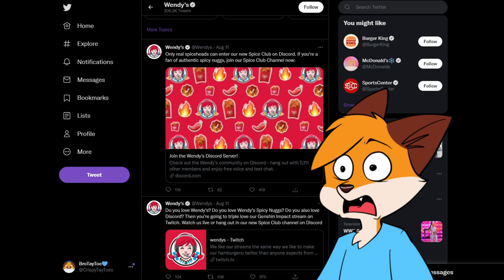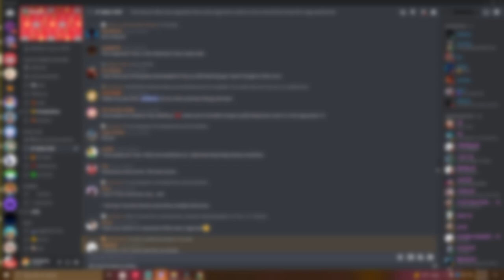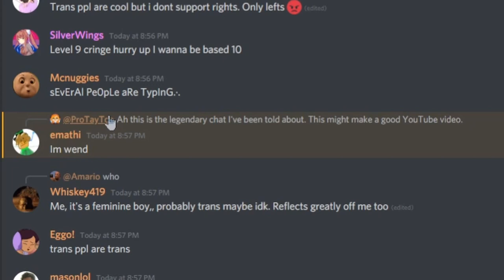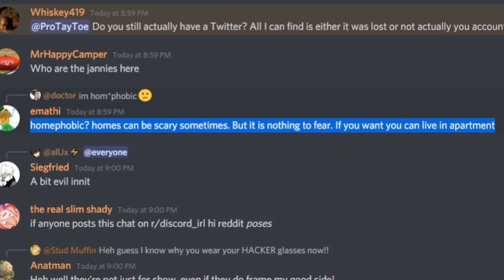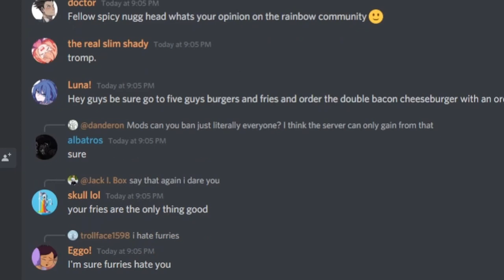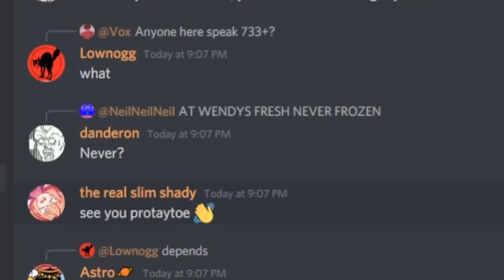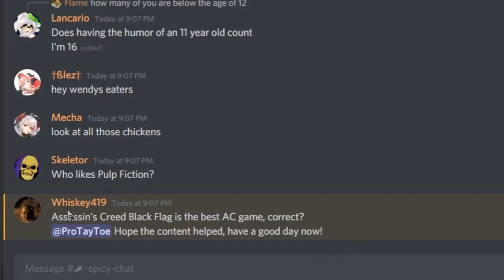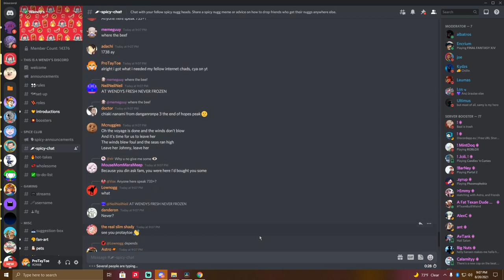The OFFICIAL Wendy's Discord Server is...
What is up in the Wendys Discord server? Are the alleged Racist and Transphobic claims jokes or real?

POTATO GOD PATRONS!